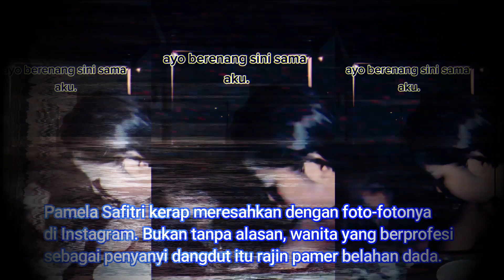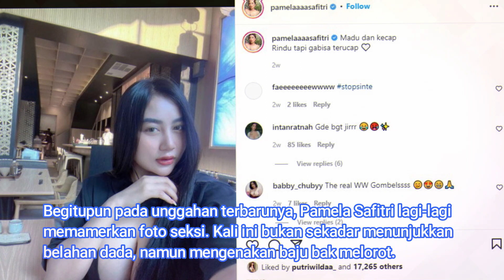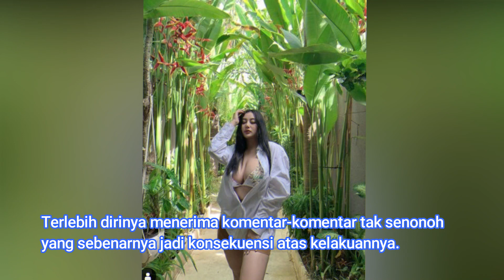Pamela Safitri Pamer Baju Bak Tertarik Kebawah, Apanya itu Hampir Terekspos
Pamela Safitri Pamer Baju Bak Melorot, Payudara Hampir Terekspos

Pamela Safitri kerap meresahkan dengan foto-fotonya di Instagram. Bukan tanpa alasan, wanita yang berprofesi sebagai penyanyi dangdut itu rajin pamer belahan dada.

Kali ini bukan sekedar belahan dada, tetapi payudaranya hampir terekspos. Lantas seperti apa komentar dari warganet?